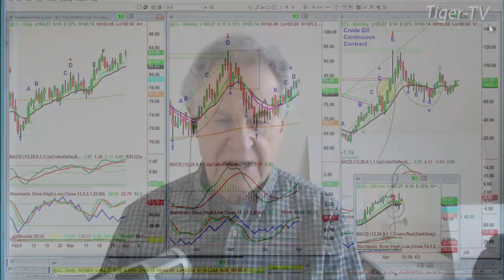April 1st, 10AM ET Market Update on TFNN - 2024